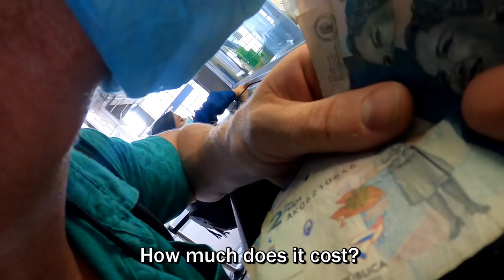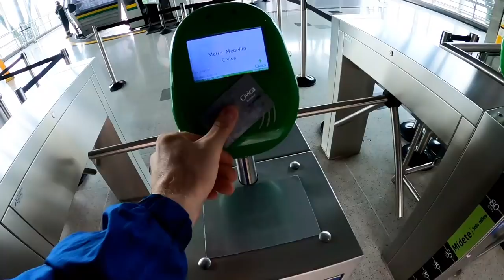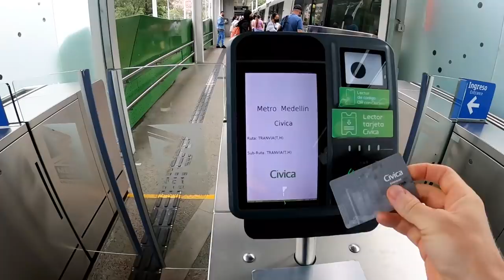Scary Encounters In MEDELLIN, COLOMBIA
I had recently arrived in Medellin, Colombia after traveling all around Mexico and visiting the most famous places. I first came in to the downtown area and stayed in Hotel 47, but decided to take the metro from the station of San Antonio to Miraflores and then in to 13 Noviembre, which is a neighborhood outside of Medellin. In the coming video I will be going to Guatape which is also a nice city outside of Medellin. If you go to my channel you can also see videos from the most famous places in Mexico. I visited Cancun, Isla Mujeres, Playa Del Carmen, Tulum, Puerto Escondido, Acapulco, Mazatlan, Cabo and many more places. If you want to see those videos, they are all on my channel.
In this video, you will also see some drone shots of downtown Medellin, all the houses, and the cable car and some parts of the hood of 13 Noviembre.
This video as well as my last one is a bit inspired by vloggers like bald and bankrupt and Kurt Caz. I'm mostly speaking to the gopro camera since I want to try and see if people like this style of filming more than what I have previously uploaded.